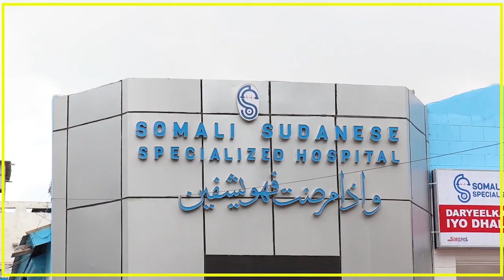QAAR KA MID AH XILDHIBAANADA BARLAMAANKA AYAA SU'AALLO KUSAABSAN MIISAANIYADA DOWLADA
QAAR KA MID AH XILDHIBAANADA BARLAMAANKA AYAA SU'AALLO KUSAABSAN MIISAANIYADA DOWLADA  MAALINTII LABAAD  WEYDIIYAY WASIIRKA MAALIYADA.